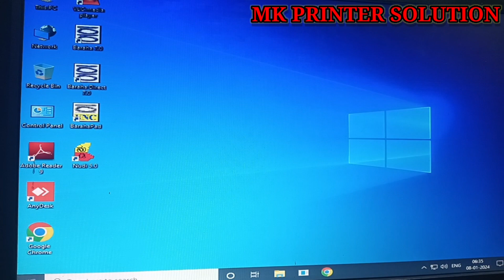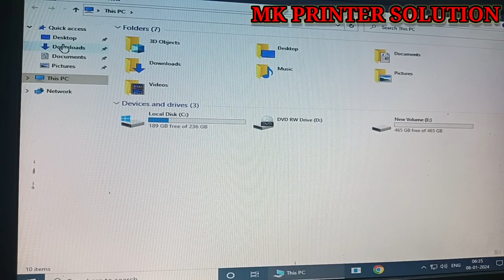The app you're trying to install isn't a Microsoft-verified app.